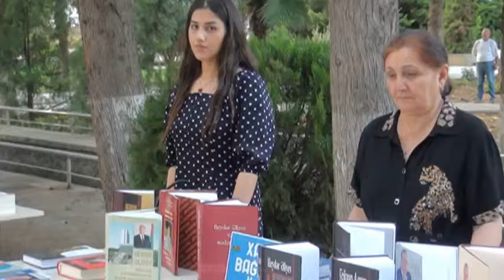Tərtər konsert Rasim Qayıbov,Təranə İmanova aşıq havası 2024